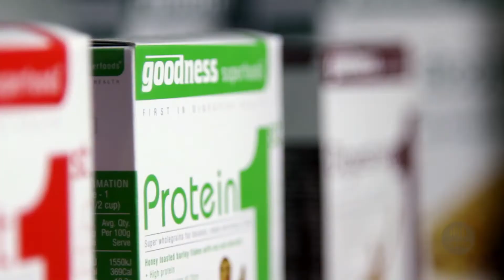We asked CSIRO: Popina foods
Find out how we're working with Popina Foods to get BARLEYmax, our 'supergrain' that contains twice the dietary fibre of regular grains, into your cereal.